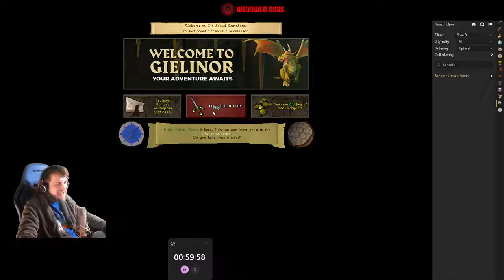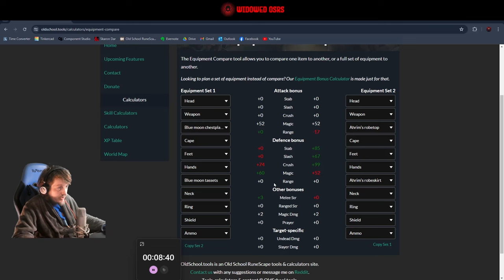Raid Ready in 142 Hours | S3 E58 | OSRS